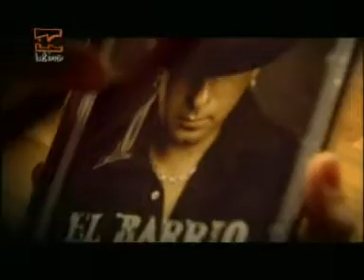EL BARRIO PA MADRID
actuaciones